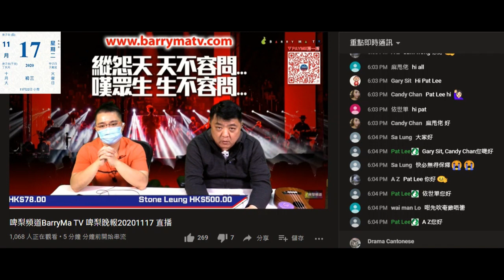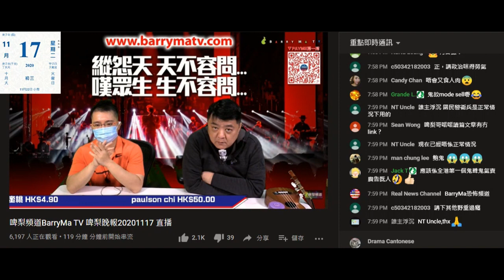20201117 啤梨晚報撚屌馬健賢鳩吹會突然唔係香港做節目、隨時被拉、會搞清貨日。自己將急凍鮑吹乾鮑就鳩叫腦殘咪搞錯。又吹無腦殘吼英國講座呃腦殘買爛尾樓